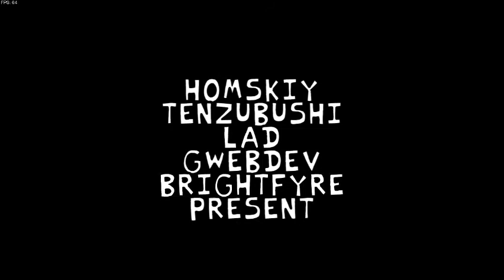VS. Tabi (ex boyfriend)